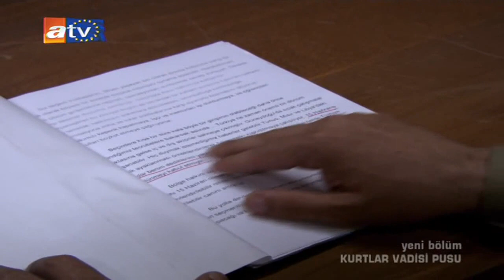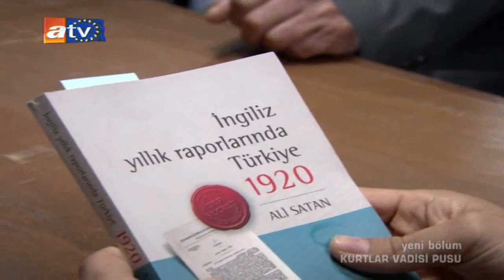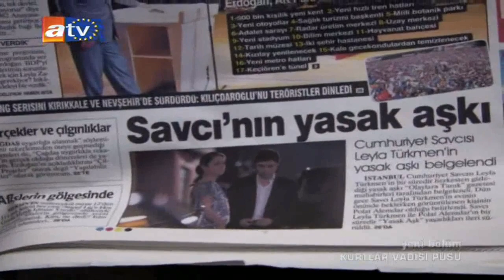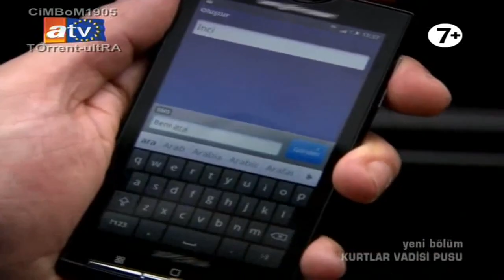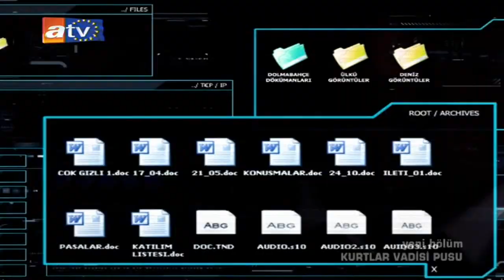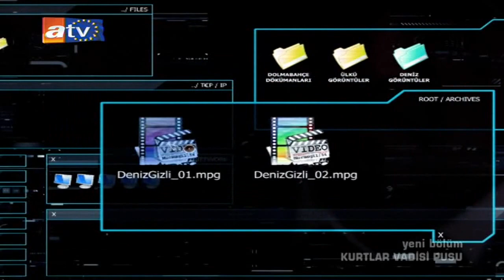Kurtlar Vadisi Pusu 127. Bölüm - HD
Oyuncu Kadrosu:
Necati Şaşmaz
Çiğdem Batur
Gürkan Uygun
Kenan Çoban
Erhan Ufak
Cahit Kayaoğlu
Görkem Sevindik
Emin Olcay
Ali Sürmeli